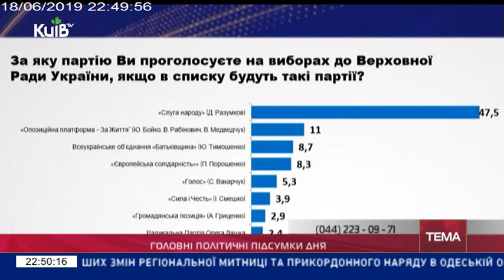"На часі" | 18.06.19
‣З Владиславом Дзівідзінським

‣Випуск : 22.30